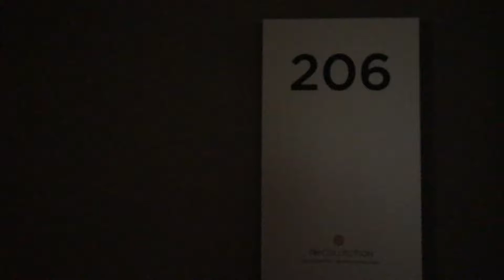Nh Collection Barbizon Palace Room 206